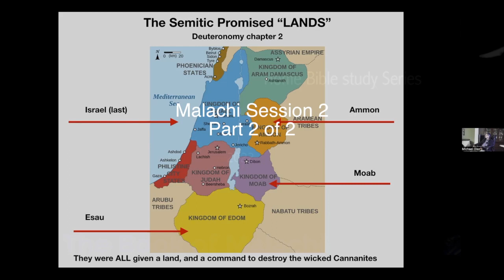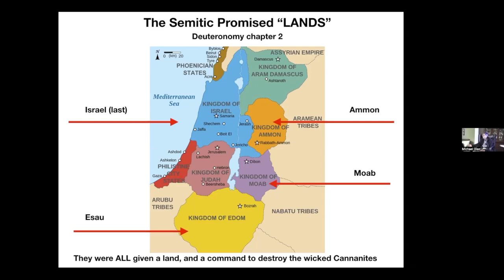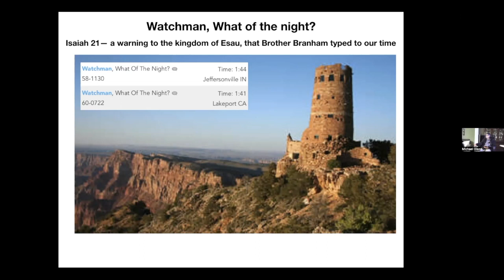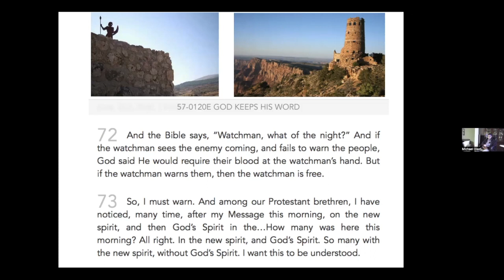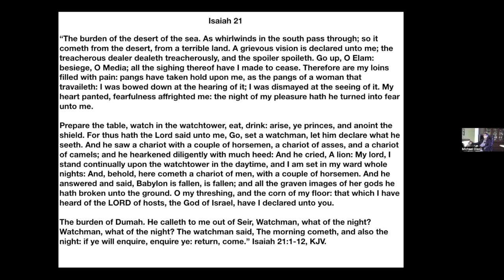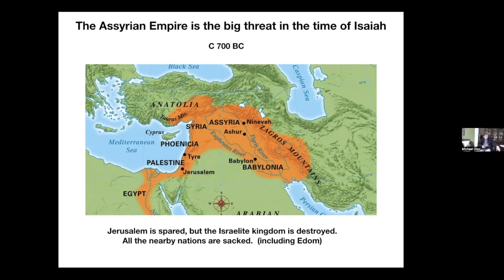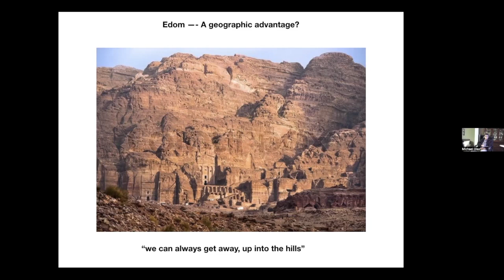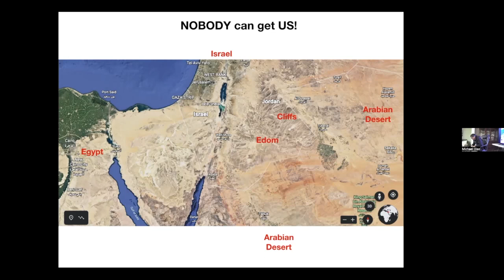Did God Hate Esau? Malachi Session 2 Bible Study, Part 2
Live feed from our home Bible Study, 11/28/2022.

 Did God really hate Esau?  The answer may surprise you.

Malachi opens using Jacob and Esau as examples. These verses have been used and abused for centuries.  But there are some little known facts in the bible  that change the whole picture.